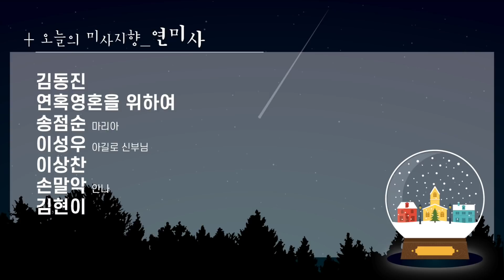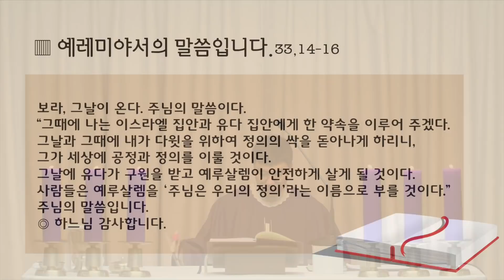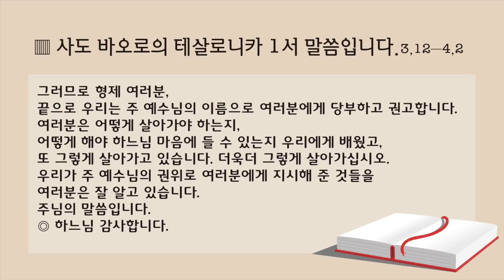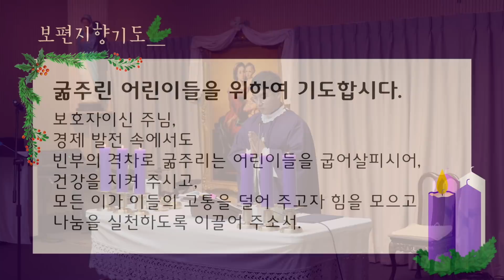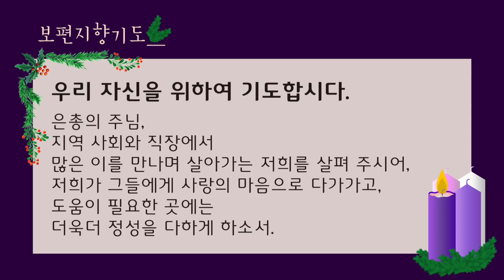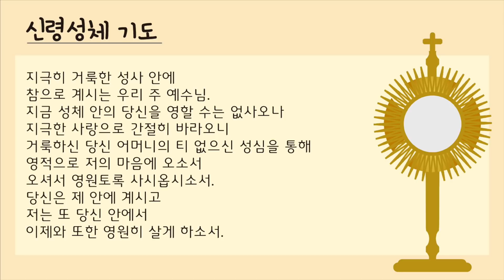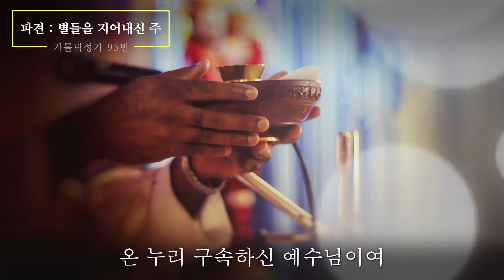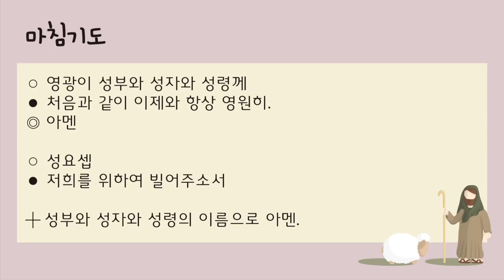21/11/28 다볼사이버성당 미사 : 대림1주일